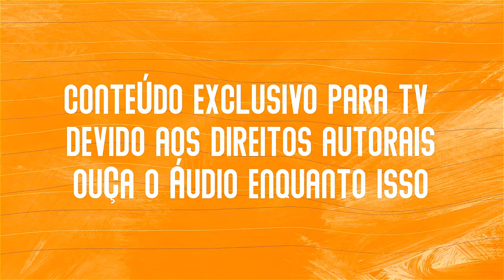Em jogo cercado de polêmica, Vasco perde para o São Paulo e é eliminado da Copa do Brasil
Arbitragem confusa de Daronco vira protagonista na eliminação do Vasco na Copa do Brasil.. Confira análise dos comentaristas.